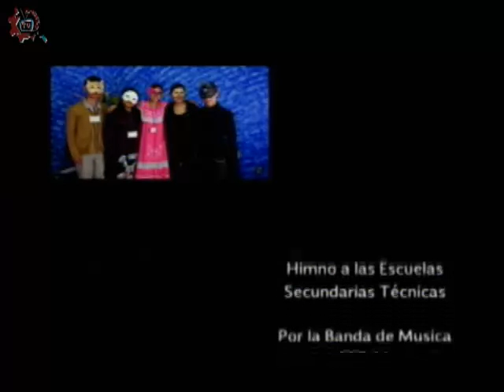20160712-CE1516/DGESTíteres/"El dragón el príncipe y la princesa"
DGESTíteres. "El dragón el príncipe y la princesa". Invitados: Sandra, Fernando. Conducen: Joe y Arturo. Fecha de emisión: 12 de julio de 2016. Este y otros programas los puedes ver